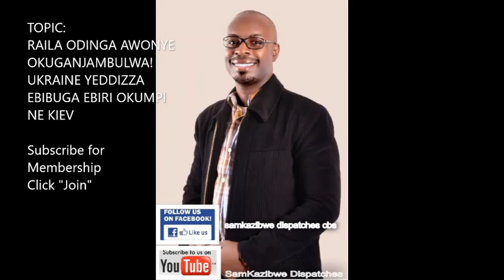Dr Sam Kazibwe: Raila Odinga awonye okuganjambulwa! Ukraine yeddizza ebibuga ebiri okumpi ne Kiev